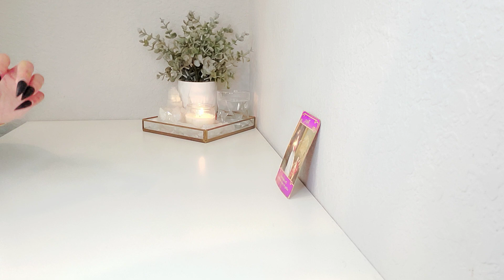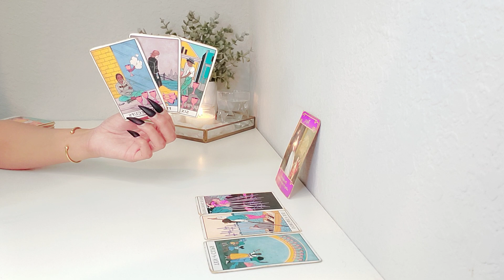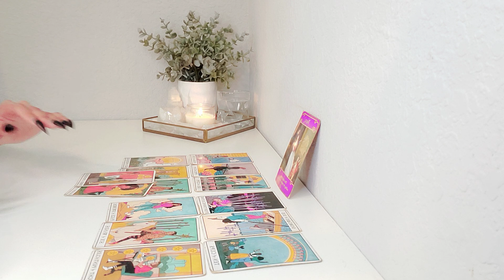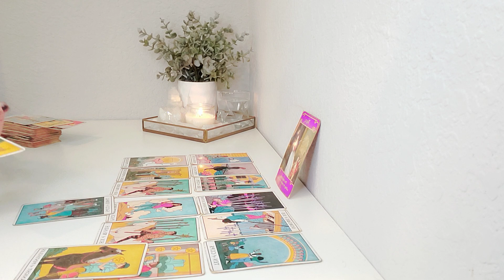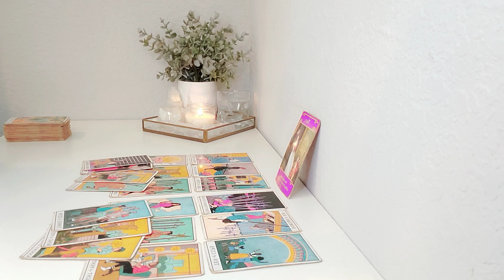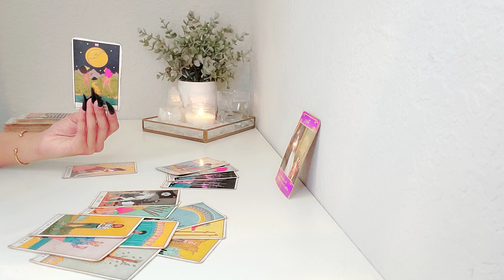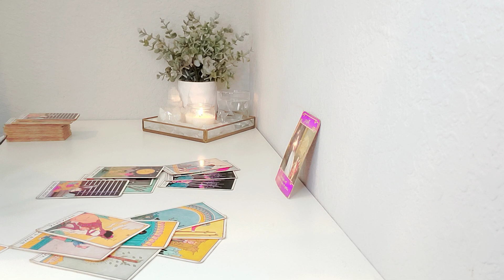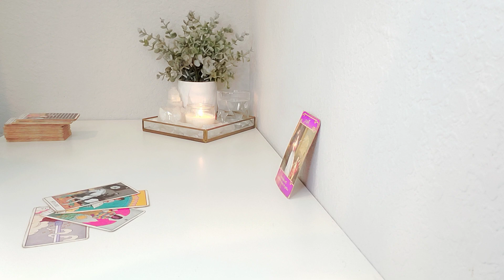Taurus | You Will Have This Person SHOCKED!